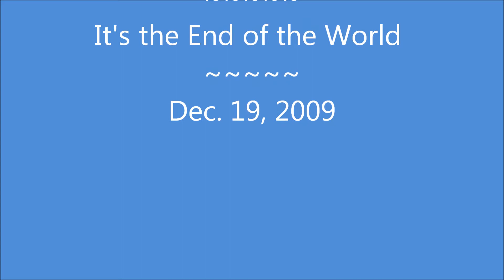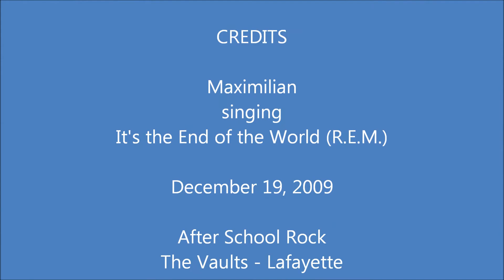After School Rock - starring Maximilian singing It's the End of the World As We Know It (R.E.M.)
It's the End of the World As We Know It (and I Feel Fine) - December 19, 2009